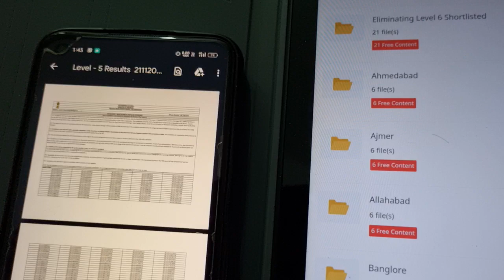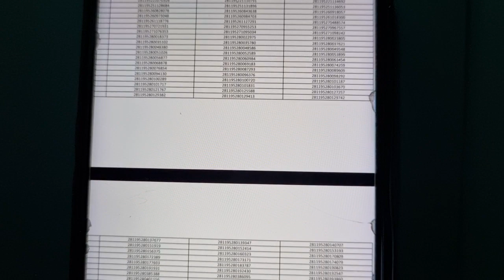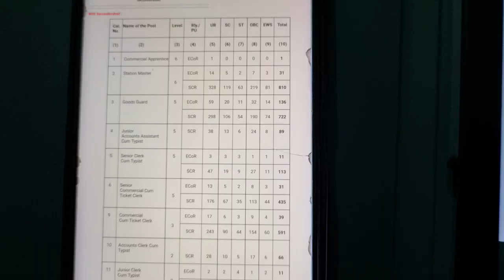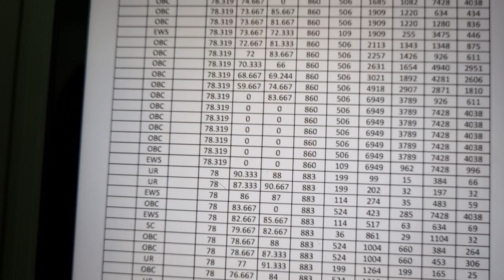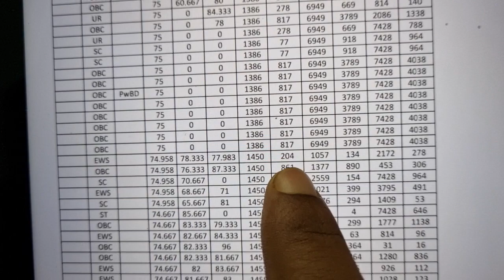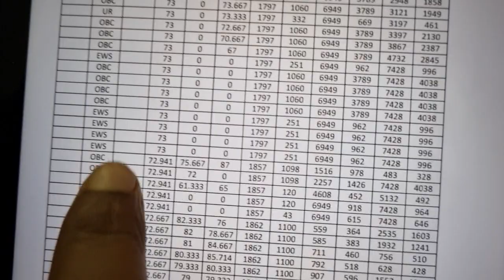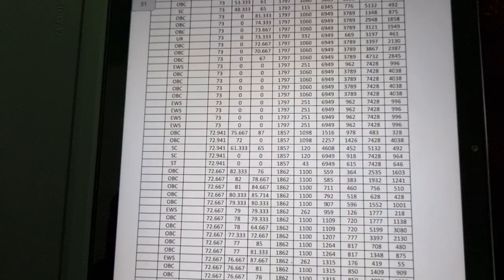NTPC Cutoff कितना कम हो सकता है?